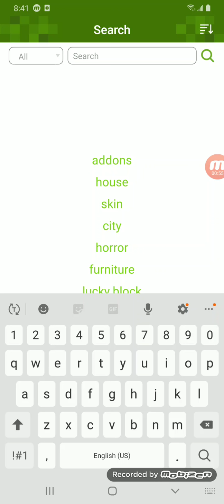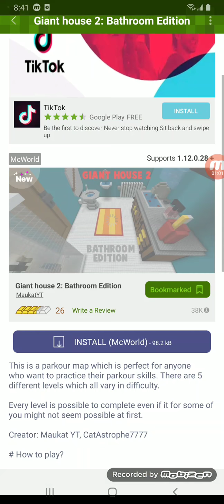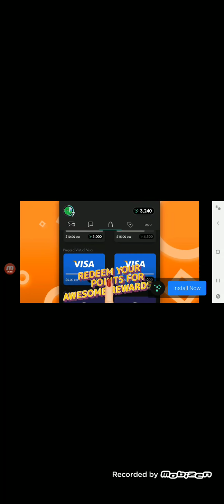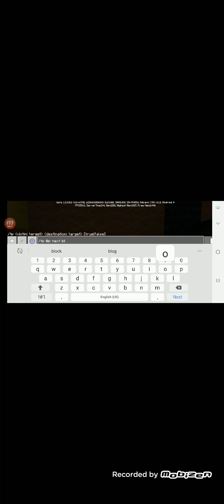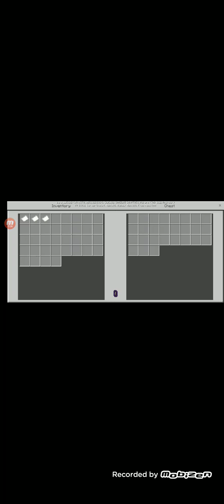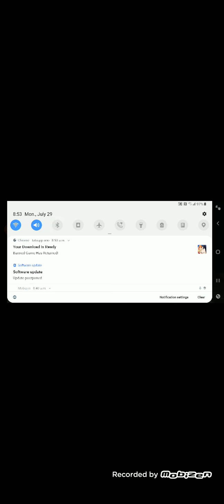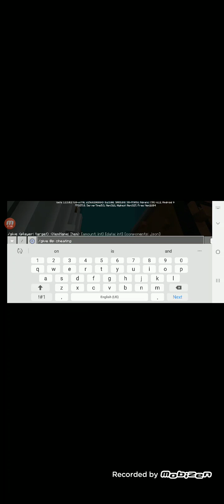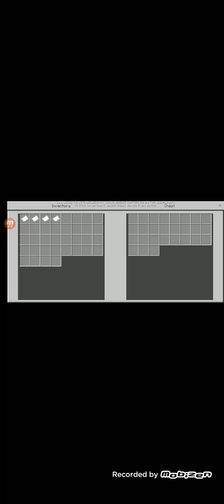Minecraft BATHROOM PARKOUR (MUST 😆WATCH) I CAN OF CHEATING ! WATCH TO SEE ME CHEAT?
IF U PUSH THE SUBSCRIBE BUTTON  AND THE LIKE BUTTON  AND THE 👍THUMBS UP BUTTON  U GET TO CHEAT  Everything  IN YOUR  LIFE  Accept on your  BOYFRIEND OR GIRLFRIEND  OR HUSBAND OR  WIFE